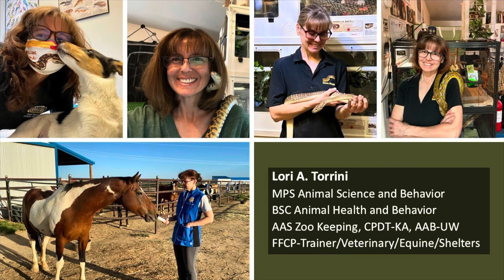Training Tuesday but it’s Monday!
Welcome! Today is Monday, September 1, 2025 and I have two snakes and 3 training videos for you. Both of the snakes featured arrive at Spirit Keeper Animal Sanctuary on April 15, 2025 as part of a large group of snakes severely neglected to the point of starvation and disease. Most are doing well now or at least are doing better and slowly recovering; a few have been well enough to be adopted. All of the snakes are being target trained, socialized, and regularly checked by our veterinarian. To support these snakes or any of the other animals residing at Spirit Keeper Animal Sanctuary, including dogs, cats, horses, and a gecko, visit our the TeePublic store or one of the other links below.

Lori Torrini, Behavior Education at Spirit Keeper Animal Sanctuary

SHIRTS!
Spirit Keeper Animal Sanctuary TeePublic Store

Behavior Education LLC is located on a ranch in Colorado that is also home to Spirit Keeper Animal Sanctuary (AKA Spirit Keeper Equine Sanctuary), a 501c3 non-profit charity organization for special needs and at-risk animals of multiple species that include snakes and other reptiles, horses, dogs, and cats. Curious which species cost the most to care for per single animal? Can you guess? See the answer below our Wish Lists.
Chewy Wish List
Amazon Wish List
ANSWER: In order of expense from most expensive to least are cats, horses, dogs, lizards, snakes.
Do you know how many types of animals we have cared for over the years? The answer is A LOT and besides those already listed include pigs, llamas, goats, sheep, ducks, chickens, parrots, finches, cockatiels, ferrets, turtles, salamanders, fish, chinchillas, mice, rats, gerbils, guinea pigs, donkeys, and tarantulas.
Looking for enrichment and enclosure furnishings for your snakes and other exotic family members?
Emer, S. A., Mora, C. V., Harvey, M. T., & Grace, M. S. (2015). Predators in training: operant conditioning of novel behavior in wild Burmese pythons (Python molurus bivitattus).Animal cognition,18, 269-278.
Hellmuth, H., Augustine, L., Watkins, B., & Hope, K. (2012). Using operant conditioning and desensitization to facilitate veterinary care with captive reptiles. Veterinary Clinics of North America: Exotic Animal Practice,15(3), 425-443.
Sinclair, L. (2023). The Use of Operant Conditioning to Enhance the Management and Welfare of Captive Kingsnakes.Animal Behaviour and Welfare Cases, (2023), abwcases20230024.
Szabo, B., Noble, D. W., & Whiting, M. J. (2021). Learning in non‐avian reptiles 40 years on: advances and promising new directions.Biological Reviews,96(2), 331-356.
Torrini, L. (2022). Potential Neural Consequences for Snakes Under Captive Management. The IAABC Foundation Journal 23, doi: 10.55736/iaabcfj23.2
Williams, M. L., Torrini, L. A., Nolan, E. J., & Loughman, Z. J. (2022). Using classical and operant conditioning to train a shifting behavior in juvenile false water cobras (Hydrodynastes gigas).Animals,12(10), 1229.